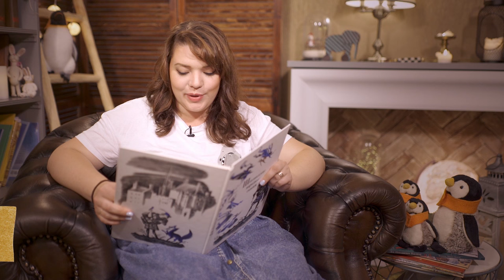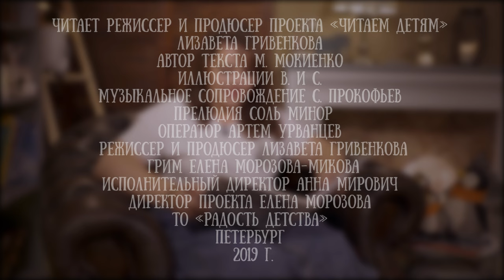Лизавета Гривенкова читает 2 главу сказки "Как бабы яги сказку спасали" Михаила Мокиенко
Про такие книги, как эта, обычно говорят: "Начнешь читать и не оторвешься до самой последней страницы..." Настоящая сказка, точнее, сказочный детектив!
Истосковавшиеся по новым приключениям жители сказочного леса во главе с тремя Бабами-Ягами строят козни солдату Мокею и его невесте Маше, устраивают нешуточную проверку их чувствам...
Автор сказки - легендарный "Дедушка Мокей" - Михаил Мокиенко - советский и российский детский писатель, драматург, режиссёр, композитор, актёр, автор и ведущий телепередач. Член Союза писателей России и Союза театральных деятелей России.